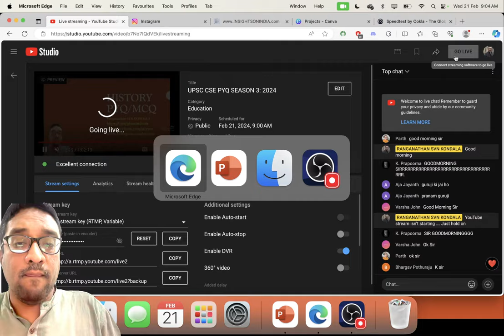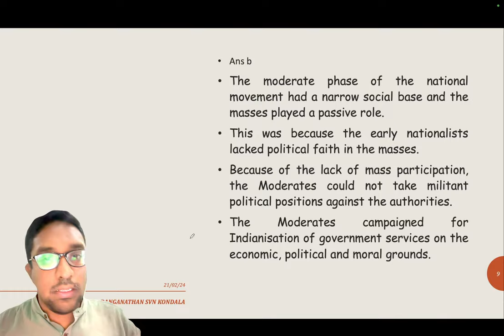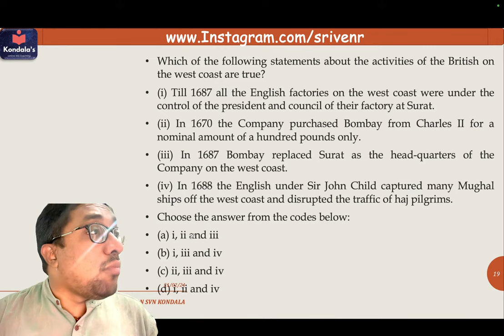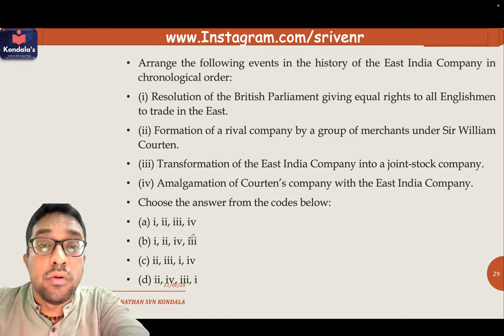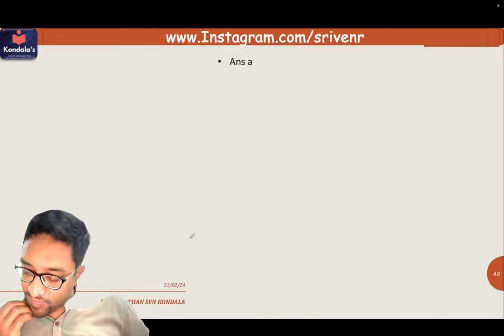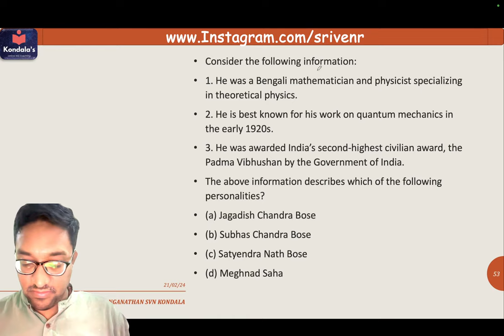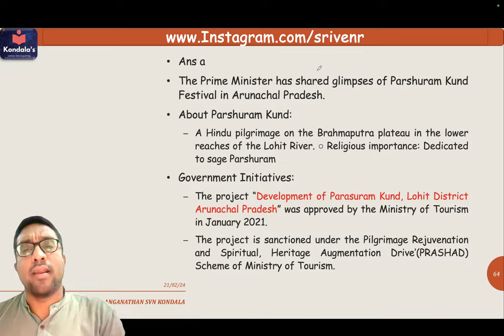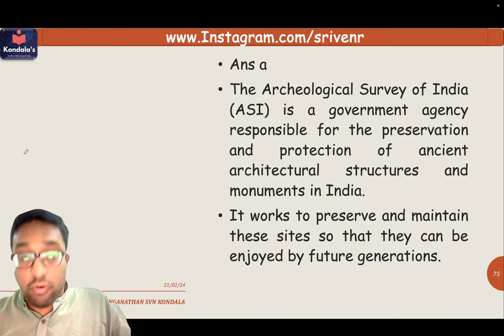UPSC CSE PYQ SEASON 3: 2024